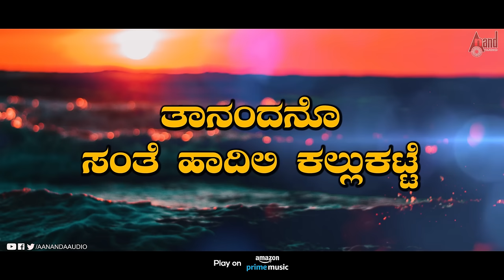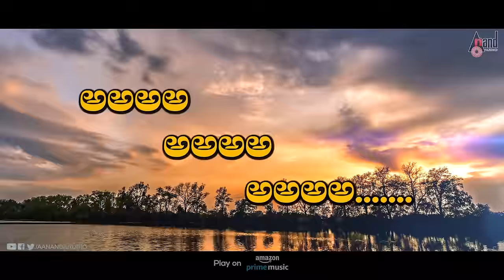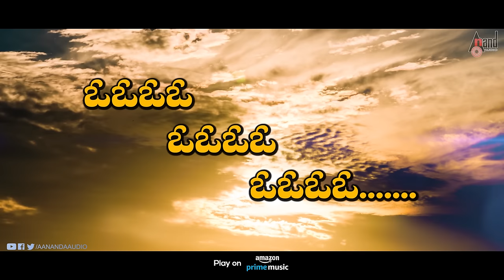Mudal Kunigal Kere | Kannada Lyrical Video | Surekha | Suneetha | Sadhu Kokila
📻 Listen the songs of Mudal Kunigal Kere Lyrical Video album Maayadantha Male Banthanna Sung By : Surekha,Suneetha,Premalatha,Narisimaha Naik,Manjunath, Krishna, Music by Sadhu Kokila exclusively on Anand Audio Naadu Nudi..!!!
To Listen On Your Favourite Music Streaming Platform
Album: Maayadantha Male Banthanna
Singer: Surekha,Suneetha,Premalathanarisimaha Naik,Manjunath
Music Director: Sadhu Kokila
Lyricist: Jaanapada
Record Label: AANANDA AUDIO VIDEO
Operator Codes
To Set " Mudal Kunigal Kere " as Your Caller Tune!!!